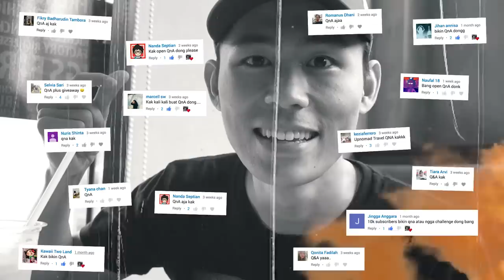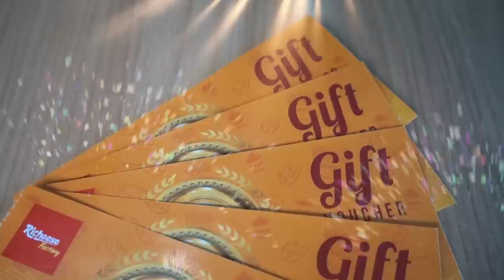QnA + GIVEAWAY YUK!!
QnA | Giveaway | Richeese Factory | Fire Chicken | Buldak | Fire Wings | Richeese Challenge

Halo Semuanyaa,
Sesuai dengan request kalian semua yang tulis di komen-komen dan DM-DM di Instagram, Next video akhirnyaa aku mau bikin video QnA dan ngga cuma itu, tapi aku juga mau bagi-bagi voucher makan Richeese Factory buat kalian semua, gimana cara ikutannya? gampang banget

2. Follow Instagram aku "@UpnomadTravel"
3. DM Pertanyaan kalian untuk aku jawab di video QnA aku berikutnya
4. Tulis akun Instagram kalian di kolom Comment di bawah.

Semakin Unik dan Kreatif pertanyaan kalian, maka semakin besar kemungkinan kalian untuk dapetin voucher Richeese ini, Ada 5 Voucher masing-masing senilai 50.000 yang bisa kalian pakai di seluruh counter Richeese Indonesia. Good Luck Guys! Enjoy!